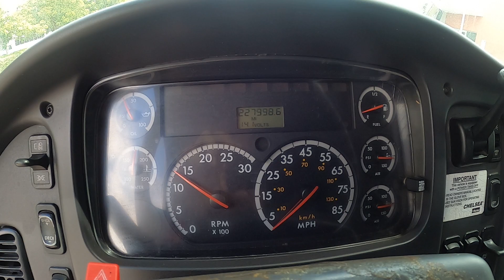2006 FREIGHTLINER M2 112 CREW CAB FLATBED FOR SALE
2009 MACK CV713, TRI AXLE DUMP, 271207 MILES, MACK E7 11.9L DIESEL ENGINE, 370HP, MACK MAXITORQUE T310M MANUAL TRANSMISION, BODY SIZE L16', CAMELBACK SUSPENSION, PTO, ENGINE BRAKE, DIFF LOCK, 19 YARD DUMP BODY, STEERABLE LIFT 3RD AXLE